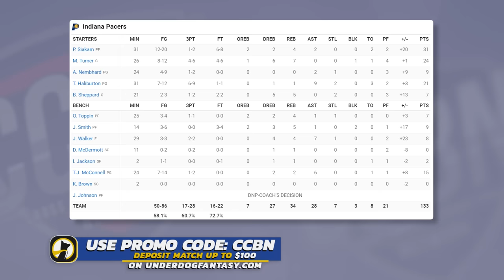Indiana Pacers vs Los Angeles Clippers - Full Game Highlights | March 25, 2024 NBA Season